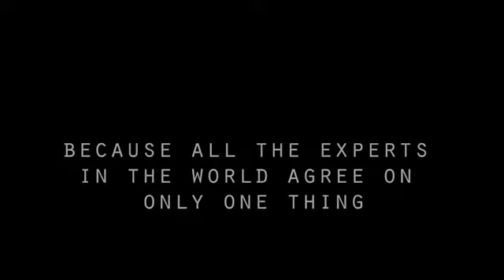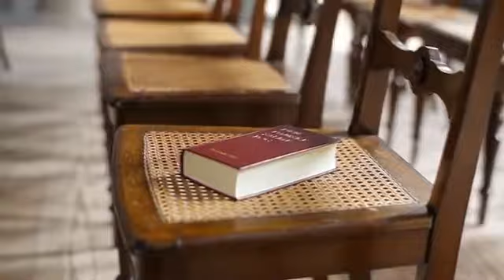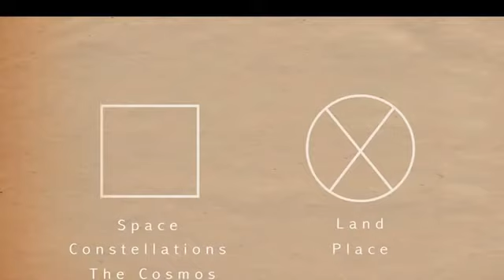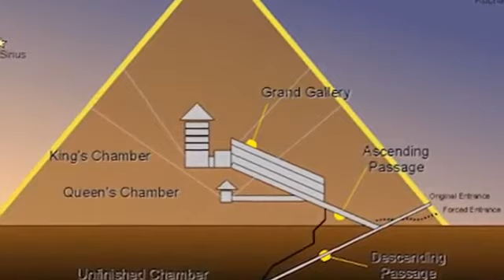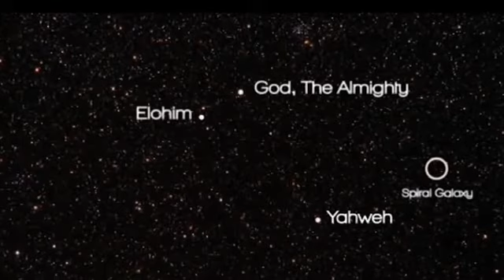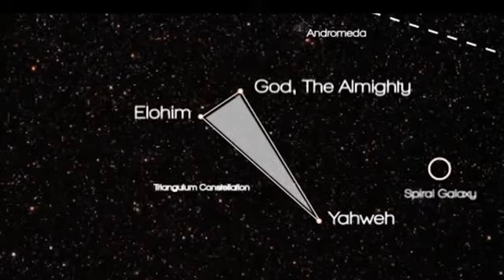The knowledge of the forever time part 1